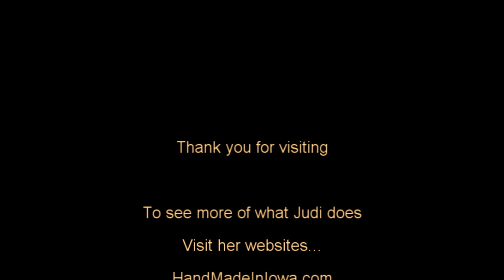Spaghetti Squash 101 - About Spaghetti Squash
In this video, I cover the basics about spaghetti squash...what it is, how it can be used, and nutrition information.